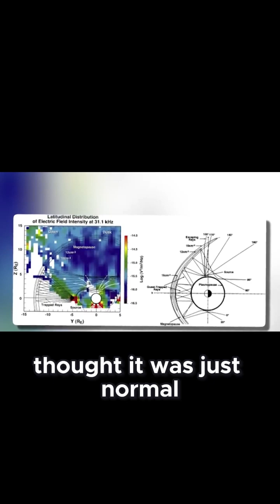Voyager 1’s Mind Blowing Discovery Something Moving in Interstellar Space!